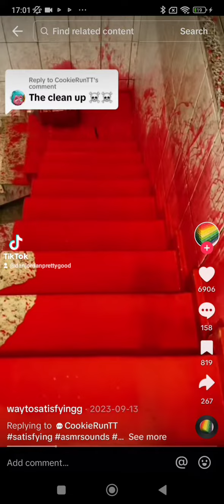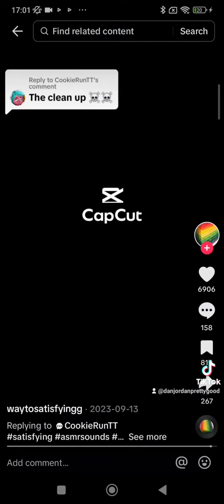who will clean that up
im right